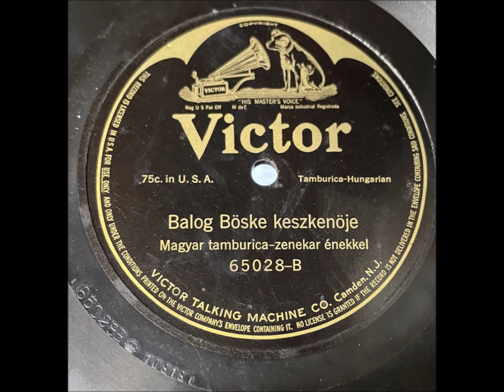Magyar Tamburica Zenekar Eenekkel "Balog Böske Keszkenöje" 1916 78 RPM Record